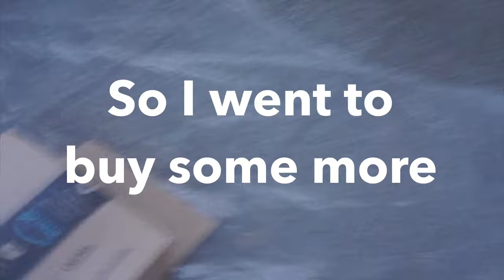HOW TO CUSTOM SPRAY PAINT YOUR BIKE AT HOME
4 years ago I made a video of probably the worst spray paint there is on YouTube and a lot of people still liked the video.
So I thought let's make another one.

And yes I spray painted it orange so it matches my cat.

Products I used (or similar Products):
Primer (x2)

Songs:
Guts - Come Closer
Baris Manco - Trip Fairground
David Walters - Kryé Mwen
MF Doom - Coco Mango (FloFilz Remix)
Kaytranada - Scared To Death